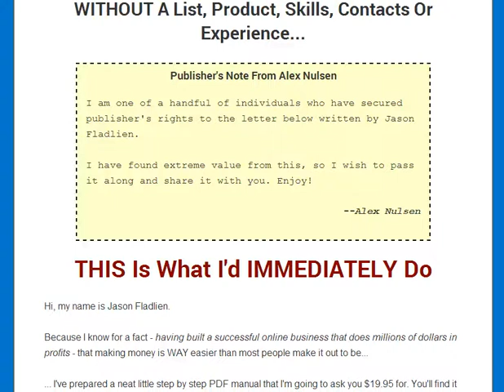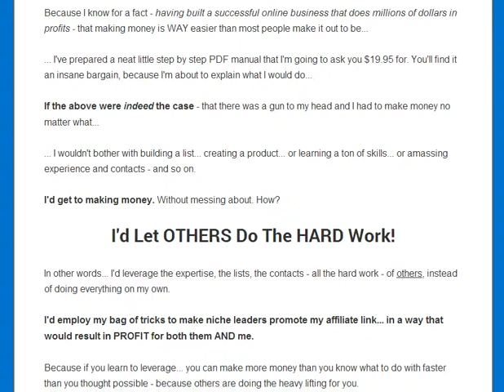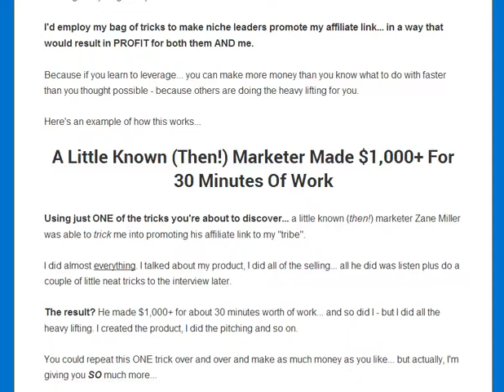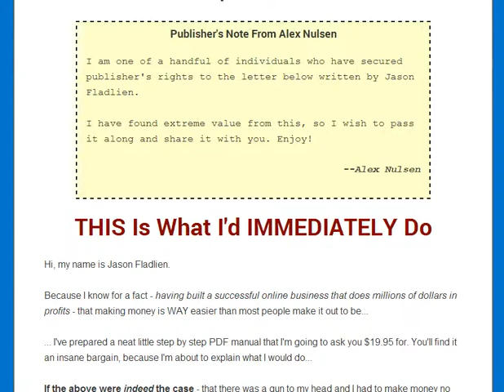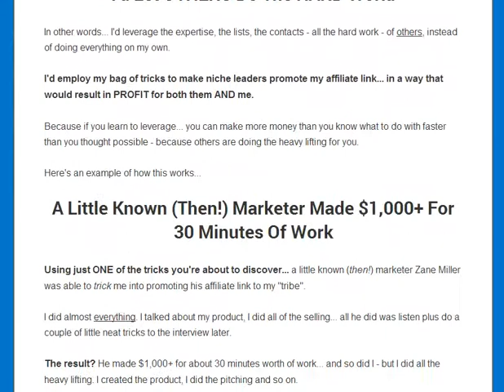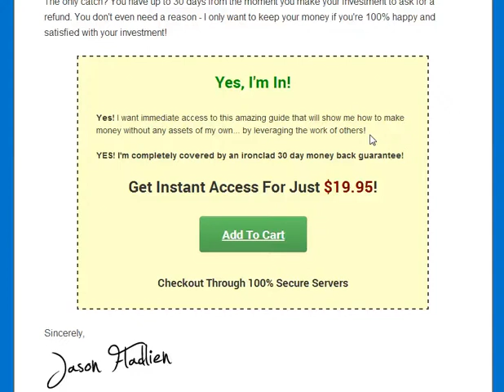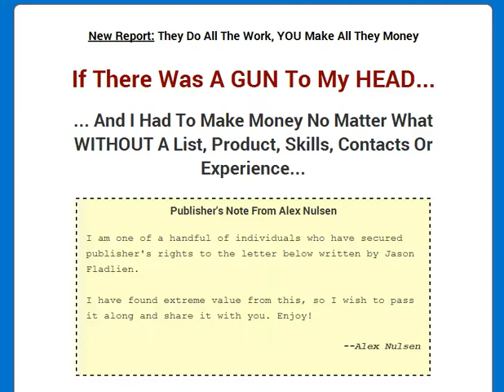They Do All The Work Video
They Do All The Work YOU Make all the money!